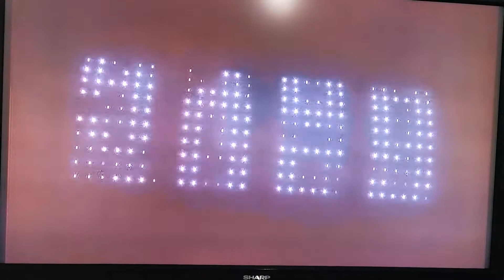Happy New Year 2021 from London, UK